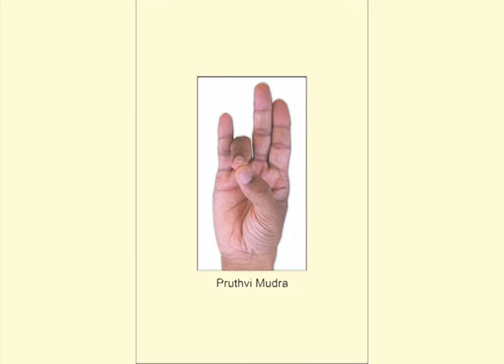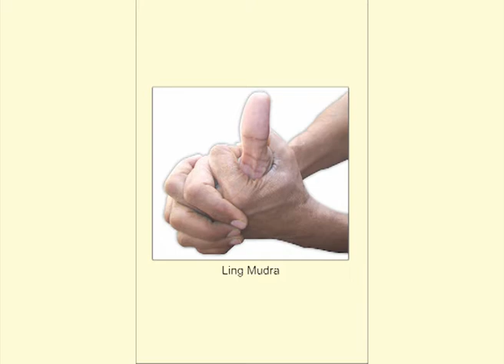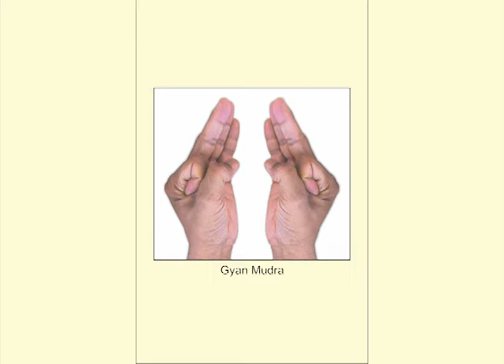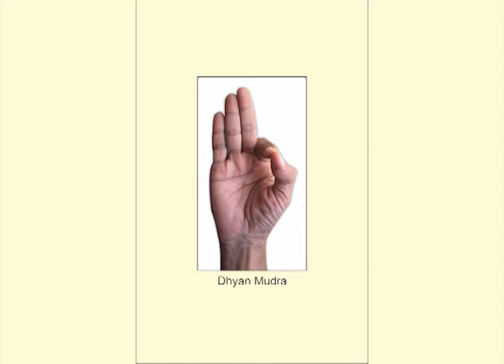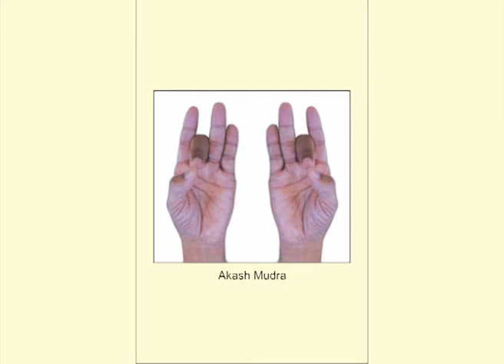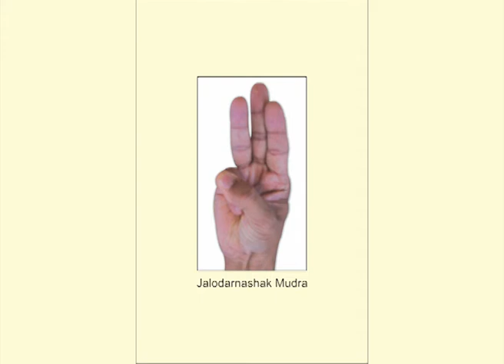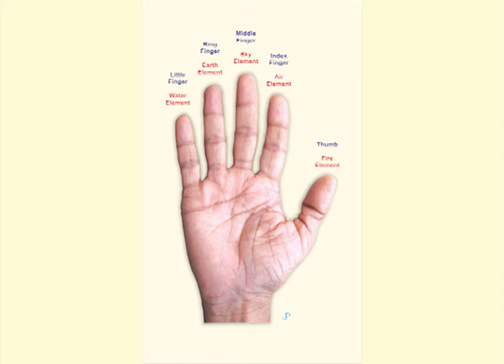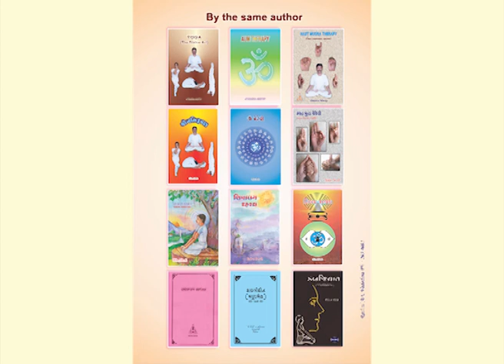To Learn Hast Mudra Therapy PART - 1 by Jitendra Mistry in Gujarati on 24-06-2012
Yoga, Pranayam, Dhyan/Meditation
Copyright @ Jitendra Mistry

Place of Lecture : Aum Yoga & Jyotish Kendra,
2, Jay Mahalakshmi Park, Novino-Tarsali Road, Makarpura, Vadodara-390 010.

                                     HAST MUDRA THERAPY

 Indian saint and sages (Rishis and Munis) were great ancient scientists who have written Shastras (holy books) and philosophical books based on their own experience. These books on Yoga, Ayurveda, Astrology, Vastu, etc. contain gems for betterment of human life. Here, we would try to understand one of such sciences i.e. HAST  MUDRA.
 Human body is a miraculous creation of nature. Human being can remain healthy physically and mentally by practising yoga and progress spiritually. Various poses, mudras of body and hand is included in yoga. Mudra therapy is a purely scientific and wonderful way to attain physical health and mental peace in life easily.
 There are various mudras. They are used while praying Gods & Goddesses, Mantra-Tantra, ritual ceremony, music, dance and study of yoga. Mudras are useful to get rid of various diseases or ailments and develop physical, mental strength.  A common man can lead healthy life, keeping away the diseases by using Mudras properly.
 'As in body, so in universe' according Shastras. Human body consists of the same five elements that form the universe. All the five fingers of hand represent five elements. Human body remains healthy if these five elements are balanced. Increase or decrease or imbalance of any element may result into the disease related to that particular element. Hast Mudra balances the five elements and thereby curing the diseases.
 Micro energy waves (Prana energy, Aura, Prana Shakti, Life force) flow from the tips of the fingers continuously. By practising Hast Mudra life force is controlled and flows properly.
 According to the science of Hast Mudra various parts of body like muscle, endocrine glands, inner-outer organs and their systems, nervous system can be regularised by balancing the five elements. It can awaken latent vital force. In short "Mudras are like switch of power center to control astral body.
 Yoga Sadhana stresses on practising 'Ashtanga Yoga'. Mudras also are of great importance in yoga. Asanas stress more on senses than on Prana (vital force). On the other hand Mudras put emphasis on Prana to senses. One can immediately notice the effect after practising Mudras. Mudras must be performed with both the hands so that both - right and left parts of the body get benefitted. It can be performed empty stomach or after two hours of taking dinner. It can be performed in any position - sitting, standing or walking. To get better result they can be performed while practising Vajrasana, Padmasana or Sukhasana. Any Mudra can be performed from 10 minutes to 45 minutes to get full benefit. One can perform it in more than one sitting. One can practise it for 15 minutes thrice a day.
Note :
1. While performing Hast Mudra those fingers which are not  used to form Mudra must be kept straight.
2. When the tip of the finger is touched to the tip of the thumb,  it increases the relative element of the finger. If the tip of the  finger is touched at the root of the thumb and pressed   slightly by the thumb, the relative element of the finger  decreases.
 I take the opportunity to thank the translator Ms. Shital Abhay  Desai, Vadodara.
 I hope this book of Hast Mudra Therapy help the Sadhaks to cure physical and psychological diseases and progress spiritually as well.
INSTRUCTION
Mudra is performed by using both the palm. It should be learnt from a Guru or experienced teacher to get maximum benefit.

Please watch & listen following Videos careful...
(1) Pran Mudra for Vital Energy/Vital Force by Jitendra Mistry in English on 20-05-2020... Video
(5) Apan Mudra Effect Navel to Toe by Jitendra Mistry in English on 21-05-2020... Video

Also, you can read the following books written by Jitendra Mistry.
1. YOGA (The Divine Art) in English & Yoganirupan in Gujarati.
2. Aum Therapy in English & Gujarati.
3. Hast Mudra Therapy in English & Gujarati.
4. Pranayam Sadhna
5. Dhyan Sadhna
6. Diabetes
7. Tilak Rahsya
8. Shivalay Rahsya.

Also Share to all your group because Sharing is Carrying.Thanks.

INSTRUCTION :
Yoga, Aasana, Pranayam(Breathing Technique), Dhyan, Yogic Kriya, Mudra, Aumkar, Surya Namskar, Ayurved, Home Remedies, Jyotish & Vastu should be learnt from a Guru or experienced teacher to get maximum benefit.
Astu.
Hari Aum Tat Sat